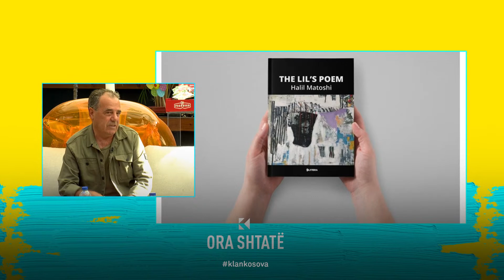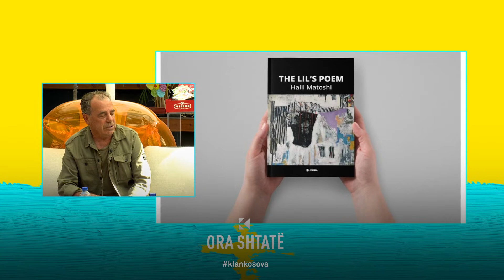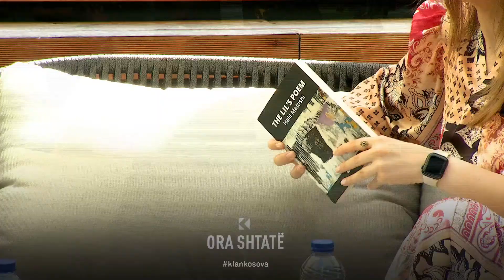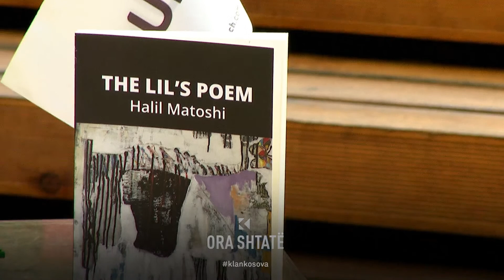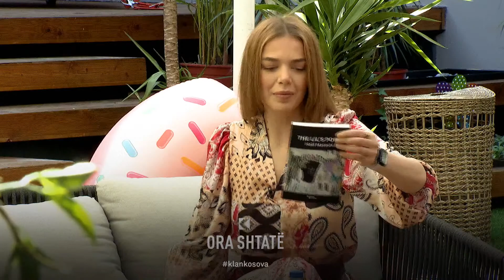Ora 7 - “The Lil’s Poem”, libri më i ri i Halil Matoshit